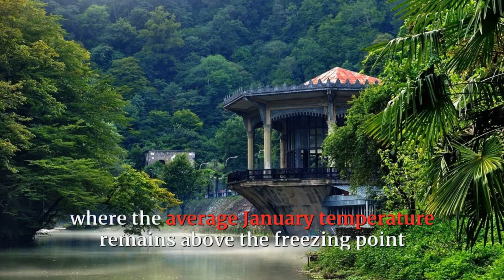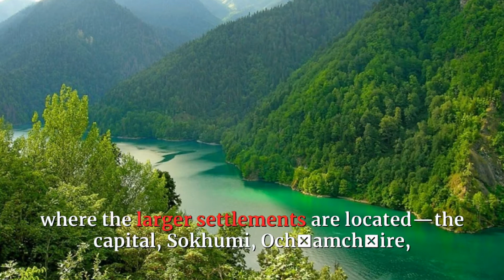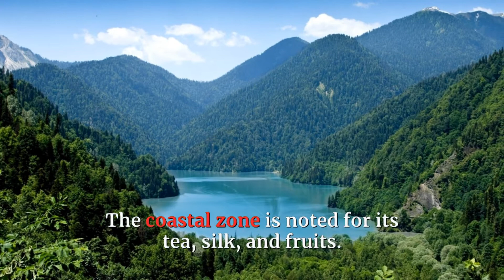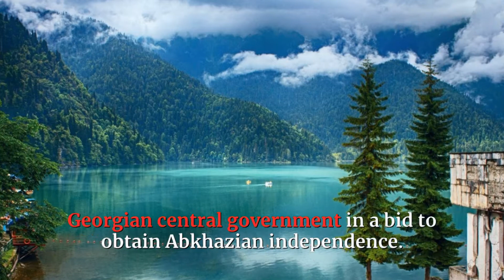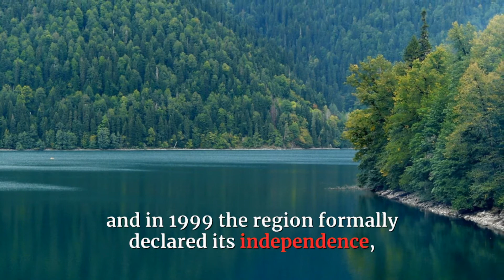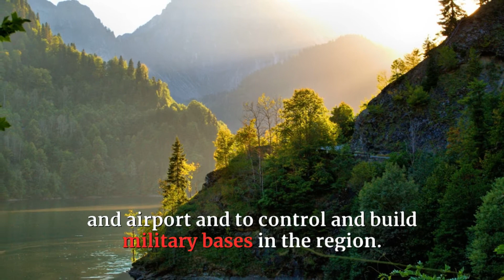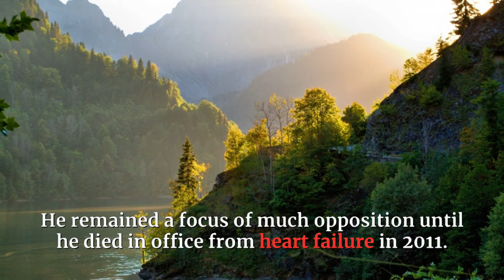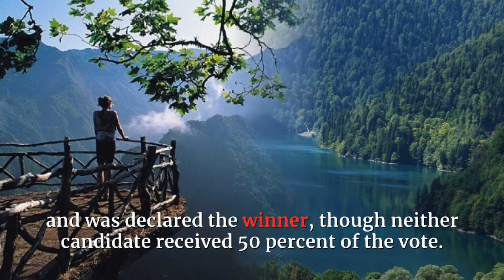LET'S GET TO KNOW ABKHAZIA IN ALL ITS DETAILS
for feed your cat This video is about Abkhazia

Abkhazia is a partially recognized state in the South Caucasus, recognised by most countries as part of Georgia, which views the region as an autonomous republic. It lies on the eastern coast of the Black Sea, south of the Greater Caucasus mountains in northwestern Georgia.